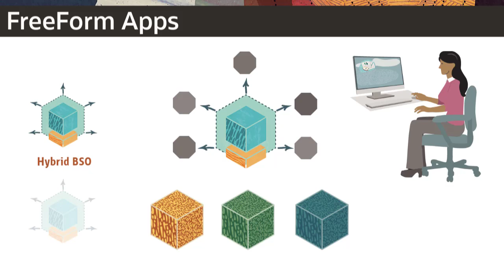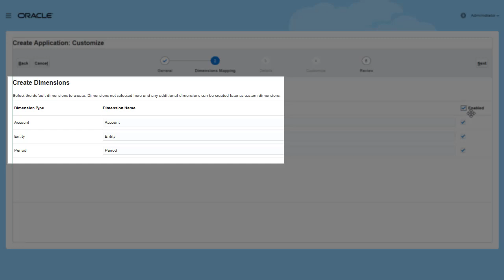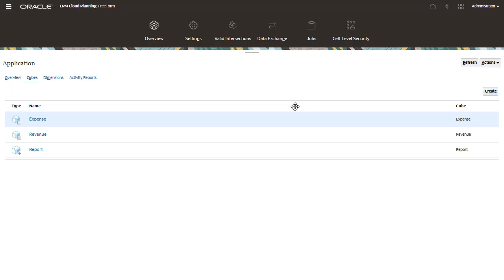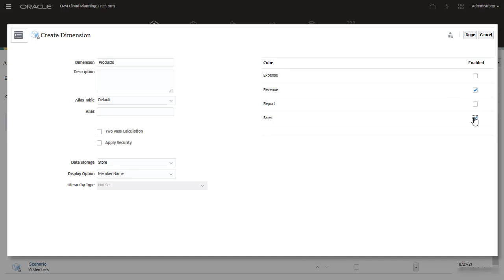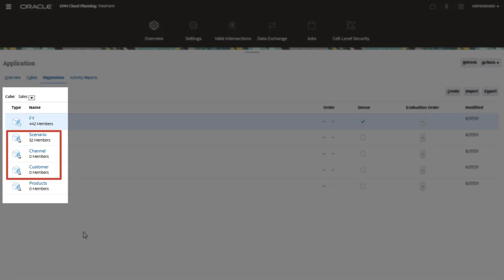Creating Multi-Cube FreeForm Applications from BSO and ASO Cubes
In this tutorial, you learn how to create FreeForm Apps in Planning. You can create FreeForm Apps using the Planning business process. With FreeForm Apps, you can deploy an application with no dimension requirements. The open dimensional solution allows you to create a fully custom application with cubes that allow for dimension flexibility needed by your organization. You create a Planning application from BSO and ASO cubes. You add dimensions to the cubes. You then add an additional cube to the application and add dimensions. Like a custom or module-based application, you can load data and create artifacts to help you analyze and work on your plans.